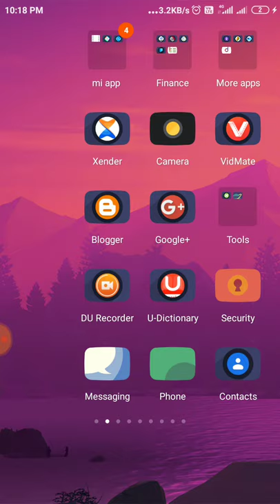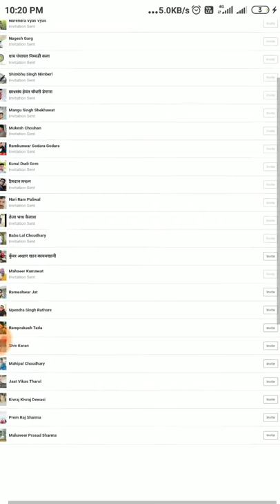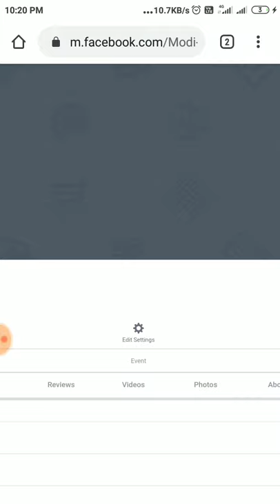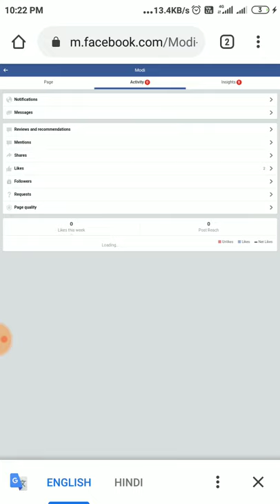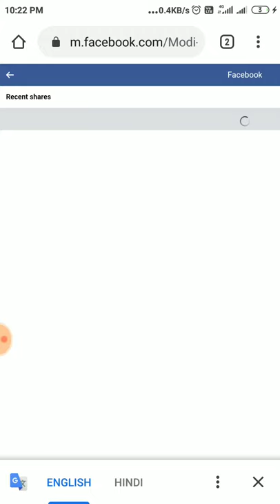Facebook page kaise banaye#Facebook#page#Askamit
Professional Facebook page kaise banaye,how to create a professional Facebook page ,